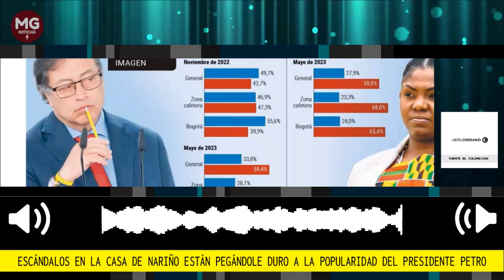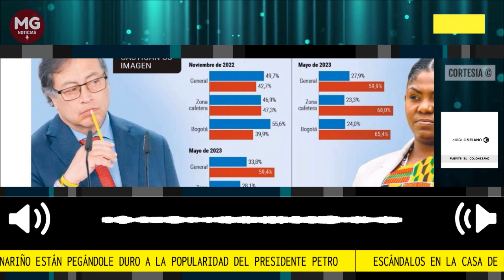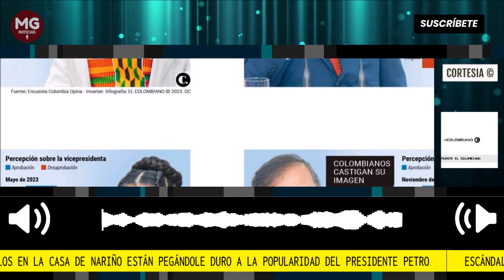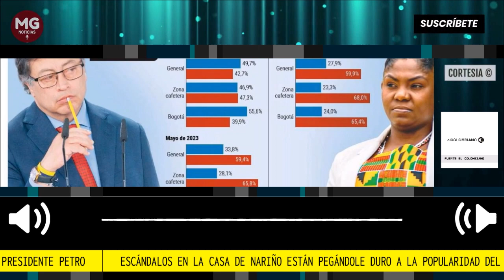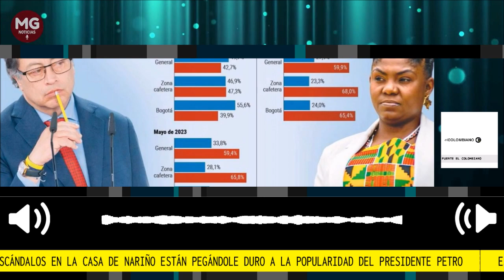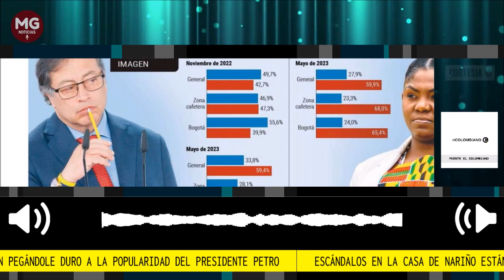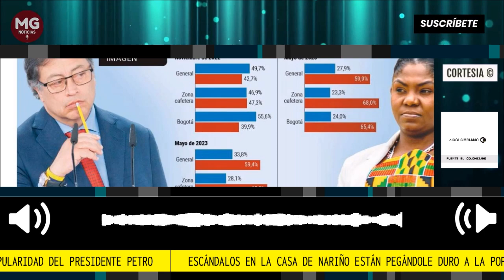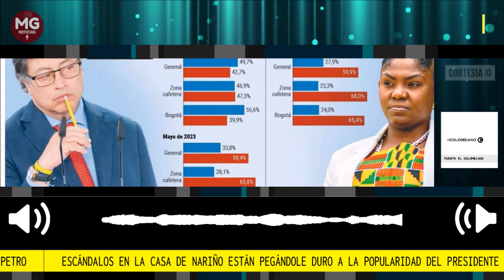🚨 ESCÁNDALOS EN LA CASA DE NARIÑO ESTÁN PEGÁNDOLE DURO A LA POPULARIDAD DEL PRESIDENTE PETRO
La desaprobación de Petro se trepó al 59% en solo 10 meses
La Encuesta Invamer reveló un pesimismo generalizado en el país. El apoyo a Márquez también cayó.